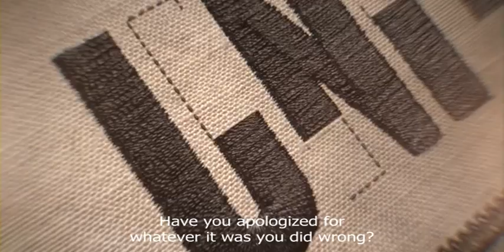United States of Al Opening Credits (CBS)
WELCOME TO MY VIDEOS of little-known, forgotten TV gems.  TV is a hard game and the chances of survival have always been hard -here are some TV opening themes, end credits and clips.  Dedicated to TV lovers out there! Hope you enjoy!

FUN FACTS:
United States of Al is an American television sitcom created by David Goetsch and Maria Ferrari. Starring Adhir Kalyan in the title role as Al, the series follows his life as he moves from Afghanistan to Columbus, Ohio with his friend Riley (Parker Young), a Marine he helped as his interpreter. Dean Norris, Elizabeth Alderfer, Kelli Goss, and Farrah Mackenzie also star.